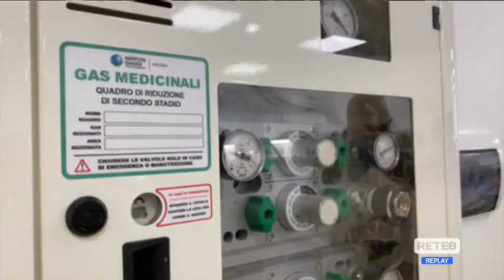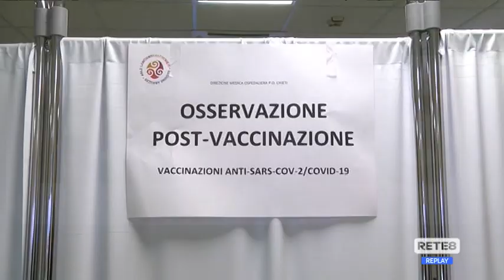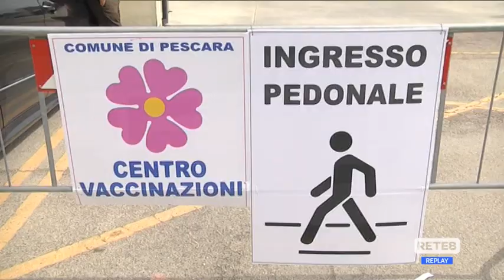Covid - Fazii: "Quale autunno per l'Abruzzo?"